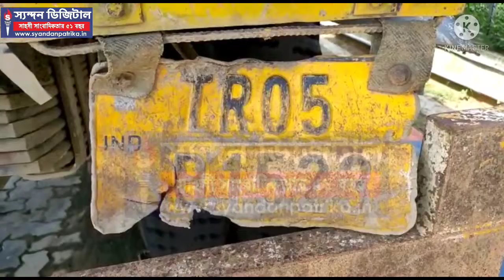পেট্রোলপাম্পে রাতে পার্কিং রত অবস্থায় গাড়ি থেকে তেল চুরির অভিযোগ।